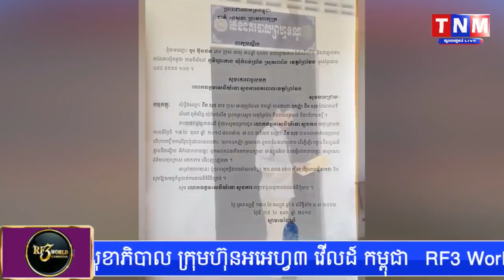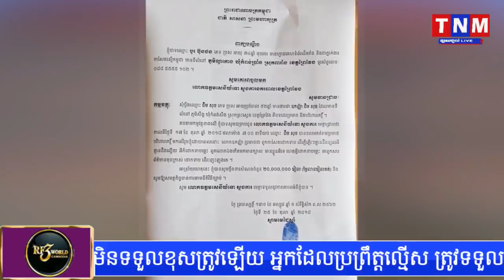ចាងហ្វាងកាសែតម្នាក់ ប្តឹងលោក ឧកញ៉ា ជឹម សុខទាមទារសំណង ២០លានរៀល